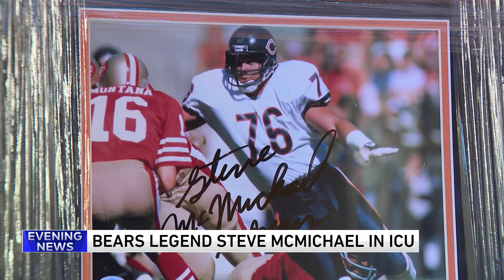Steve McMichael admitted to ICU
Chicago Bears legend Steve McMichael was admitted to the ICU Thursday night for sepsis amid his ALS battle.